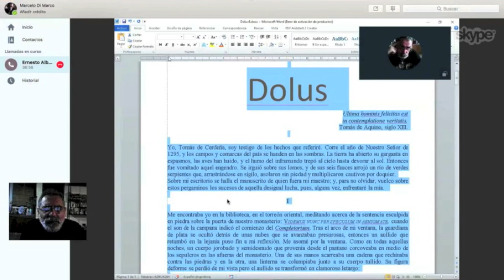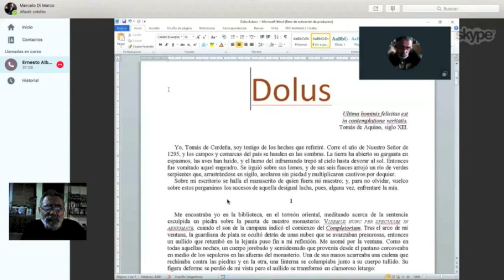TUTORIAL: el valor de un punto y aparte / TCyC #211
Muchas veces, un punto y aparte define los significados de nuestras narraciones. Pero conviene que se note. ¡No te pierdas este nuevo Programa Central del TCyC, y muchas gracias por likearlo y compartirlo!